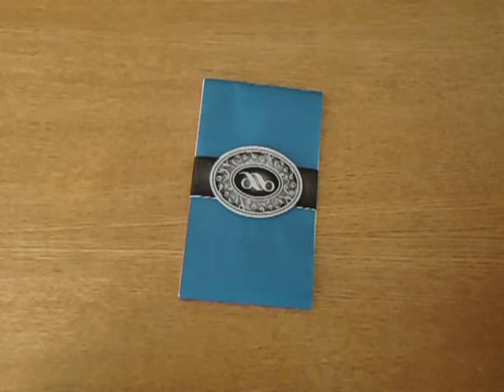Brochure Concept 1 - Belly Band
Belly band slides off, then you see a vertical gate fold. When the gate fold is opened you will see the first page of the brochure.